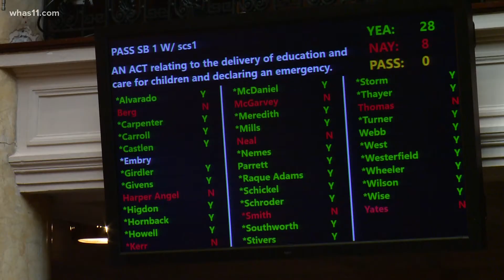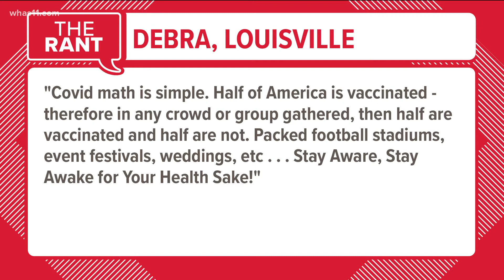The Rant: General Assembly receives pushback on COVID handling; vaccinations for kids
WHAS11 anchor Doug Proffitt reads the latest feedback from viewers on the latest trending stories in Kentuckiana.